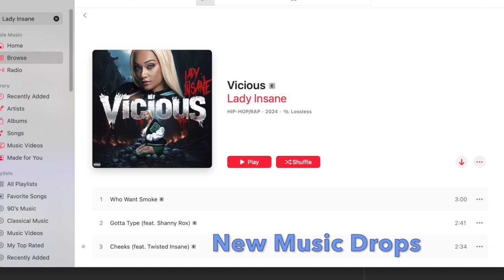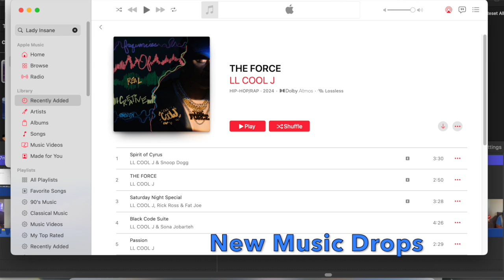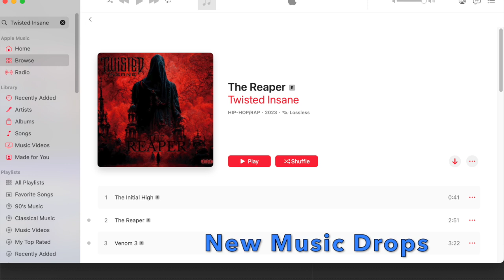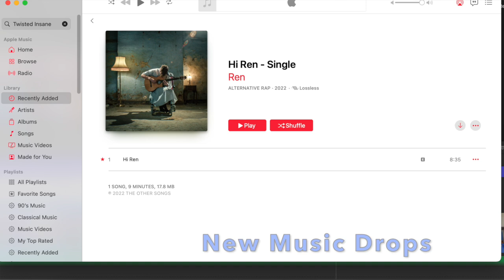Kons Podcast Episode 98|Diddy, Cardi B, New Music,Marcellus Williams,Niners Injuries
talks about Diddy and Costco cardi b tweet 49ers and Marcellus Williams and injustice and new music drops